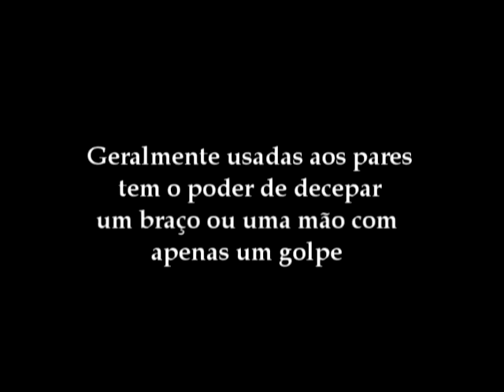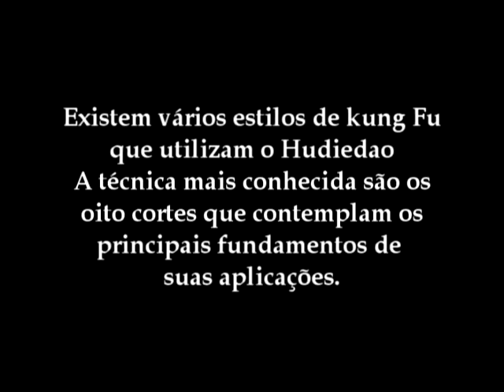Facas Borboleta - Mestre Alexandre Riegel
Conheça um pouco das famosas Hudiedao ou Facas Borboletas